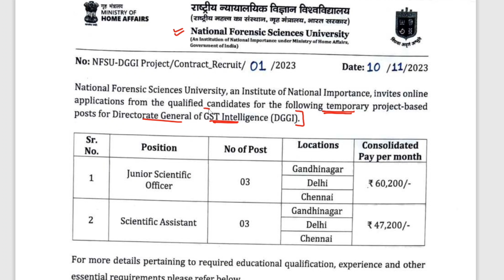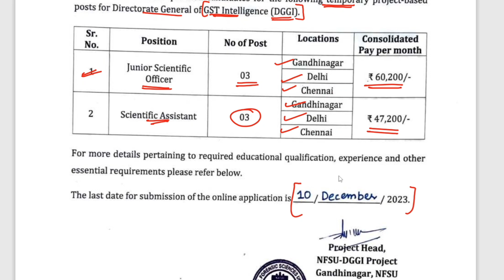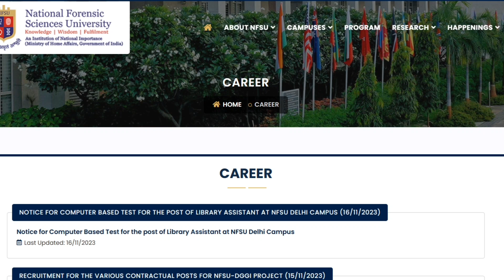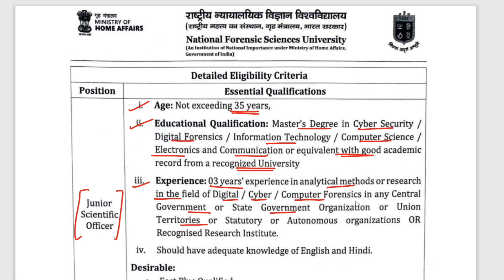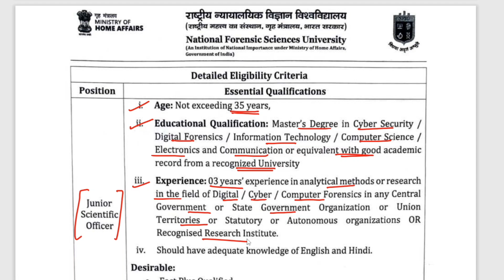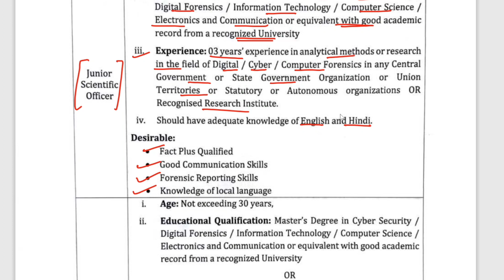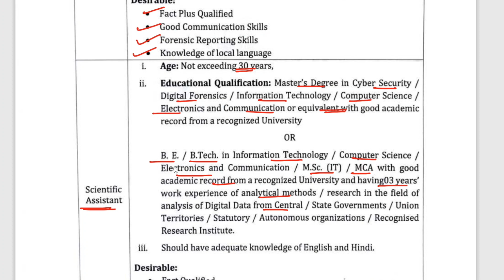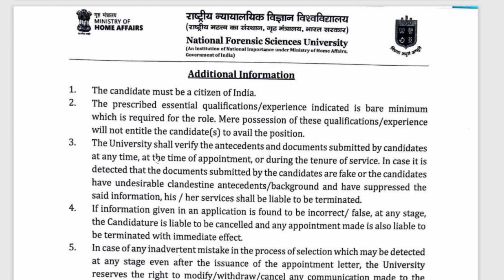Scientific Assistant & Junior Scientific Assistant in DGGI (Directorate General of GST Intelligence)